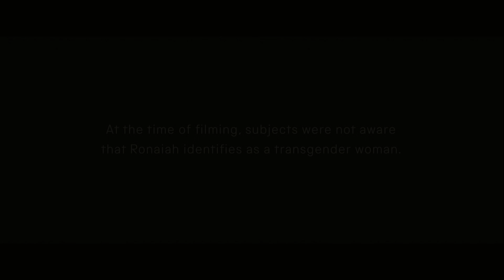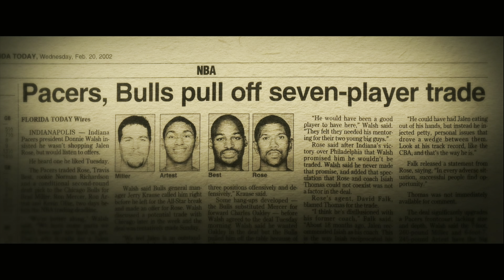Manti Te’o Untold: Netflix’s Disgraceful Woke Sports Docuseries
You may have cone across Netflix’s Untold sports documentary series, an imitation of ESPN’s 30 for 30 helmed by The Players’ Tribune. In Untold: The Girlfriend Who Didn’t Exist, hoax victim Manti Te’o is taken through the ringer will predator Nayah is put on a pedestal.